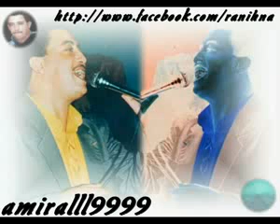♫► Cheb Hasni ◄♫ ღ♥ღ Ghbantouni Ya Walidine ღ♥ღ -by bassem ღ♥ღ